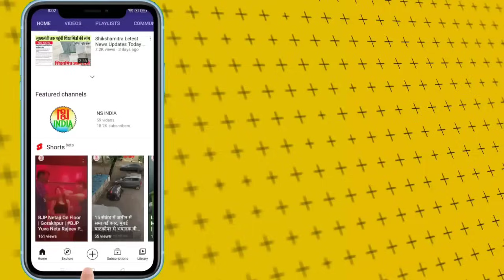आचार संहिता लगने से पहले हो शिक्षामित्रों की समस्या का समाधान: NS NOW पर बोले Shikshamitra नेता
देवरिया से शिक्षामित्र संघ के नेता अजय कुमार मिश्रा ने @nsnow पर बोलते हुए कहा कि सरकार आचार संहिता लगने से पहले शिक्षामित्रों की समस्याओं का समाधान करें...